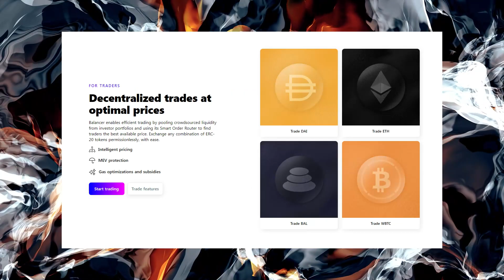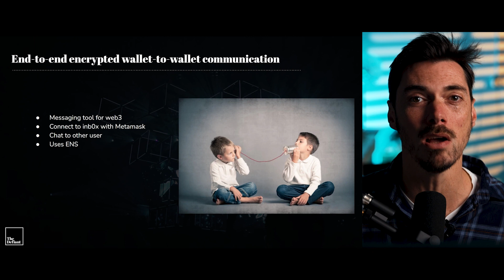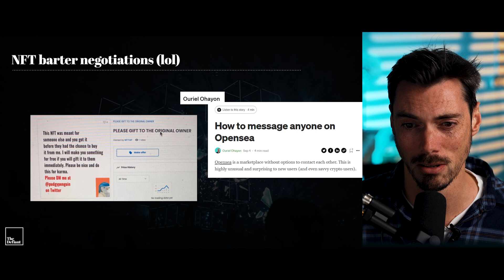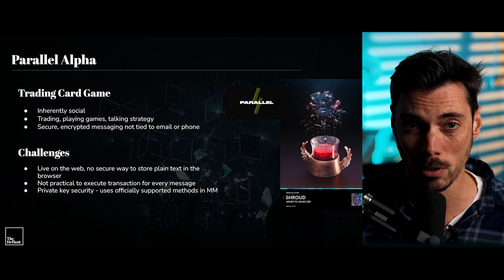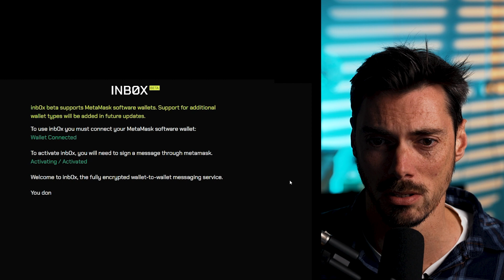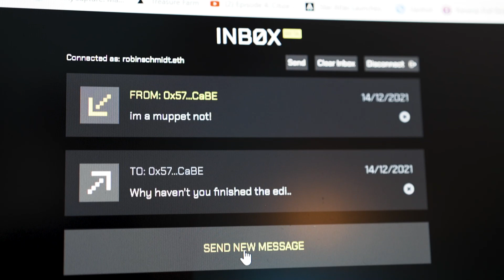IT ACTUALLY WORKS! Peer to peer encrypted messaging using MetaMask!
Inb0x is the fully encrypted wallet-to-wallet messaging service developed by Parallel Alpha.